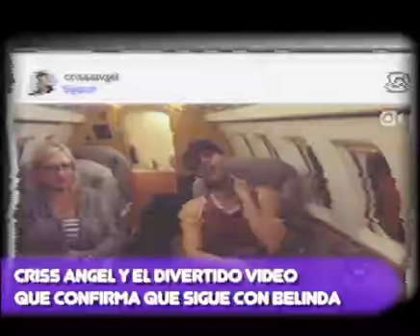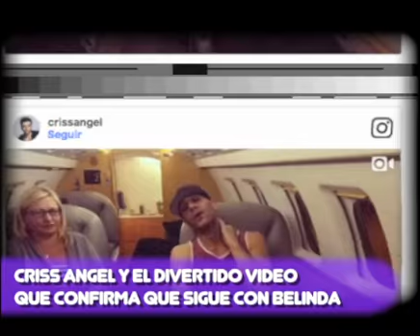CRISS ANGEL Y EL DIVERTIDO VIDEO QUE CONFIRMA QUE SIGUE CON BELINDA